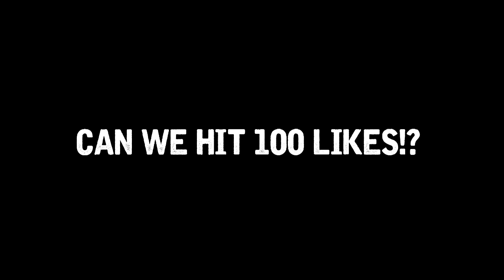FIFA 16 BEST GIRLFRIEND FUT DRAFT TEAM EVER?! - The Ultimate Fifa 16 girlfriend fut draft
Best Fifa 16 Fut draft ever challenge can we get Pele? MY Luckiest & Best FUT DRAFT EVER! STRIP FIFA WITH SEXY GIRLS!!
●BEST EVER OMEGLE FUTDRAFT GONE SEXUAL WITH PRANKS!
●How to get the best players on Fifa 16 futdraft by JMX